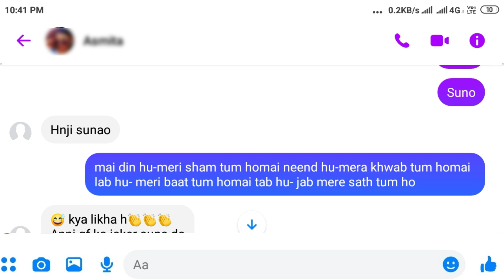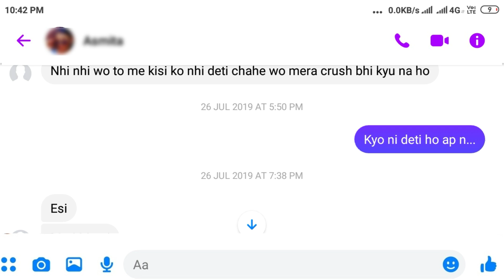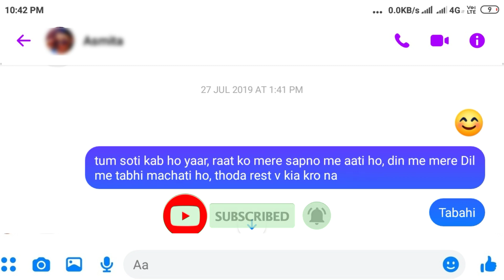part-5 fb pr😅ladki👩se funny conversation kaise 🤔kare, facebook chats😜 funny 🤣conversation